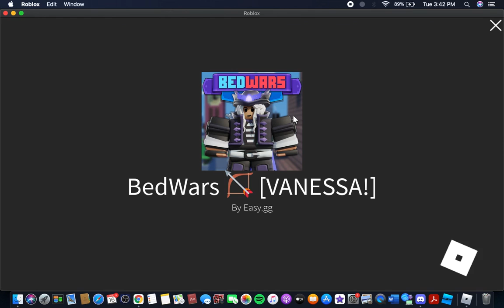Getting my 200th win on Bedwars!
In this video i get my 200th win in Roblox Bedwars and it's really cool that i have come so far. :D
Socials-